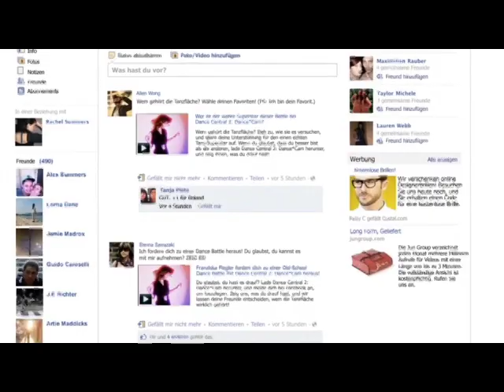Dance Central 2 [USK 0] - Dance*Cam App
Fans von Dance Central 2 für Kinect für Xbox 360 können jetzt mit Dance Central 2 Dance Cam und ihrem Handy die Dance Party überall starten, wo auch immer sie sich befinden! Wähle aus dem Soundtrack von Dance Central 2 einen der größten aktuellen Dancehits aus, und erstelle dein persönliches Musikvideo, das du auf deiner Facebook-Seite an deine Freunde weitergeben kannst. Dance Central 2 Dance Cam ist für Windows Phone 7, iPhone und Android-Handys verfügbar. Lade es jetzt herunter, und zeig auch unterwegs allen deine Moves!